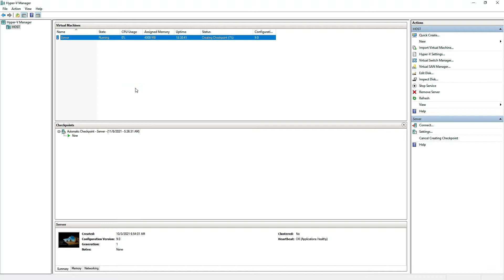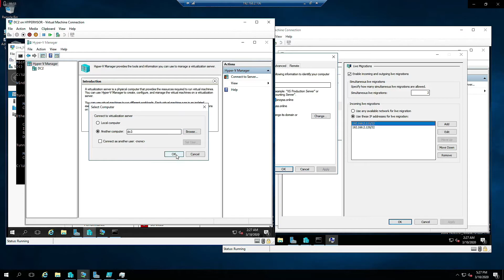High Availability and Disaster Recovery for Hyper-V: Course Introduction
Sharing our promotional video for windows server 2022 hyper-v course under the module of Disaster Recovery and High Availability.